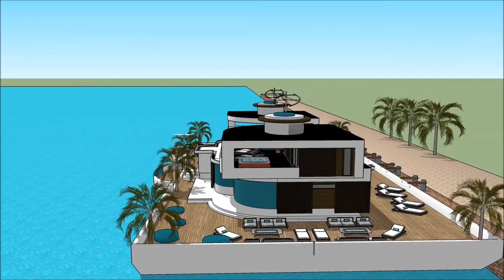Yacht dream PALM BEACH INTERNATIONAL BOAT SHOW 2018 FLORIDA Houseboat design 2018 Superyachts and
The houseboatzania launching an innovative high-end luxury yacht houseboat home design potentially as a display of exhibition of the Yacht dream PALM BEACH INTERNATIONAL BOAT SHOW 2018 FLORIDA  Houseboat design 2018  Superyachts and .

The collection of the Houseboatzania concept of Yacht dream PALM BEACH INTERNATIONAL BOAT SHOW 2018 FLORIDA  Houseboat design 2018  Superyachts and  consists of high luxury and architectural art pieces in minimalism combined with living on the waterfront of the harbour of

South beach Palm Beach South Florida Indian river Shores Jacksonville Gulf Golf coast Miami North Naples Orlando Venice Holly St. Johns River Bluff Fisher Island Jupiter Island Marina San Diego Baltimore Denver New Haven Syracuse Manalapan Indian Creek Orchid Island Minneapolis Dallas Honolulu Chicago New Orleans Pittsburgh Indianapolis Philadelphia Richmond Sacramento Cleveland Little Rock Austin Milwaukee Bakersfield Columbus Greensboro Oxnard Virginia Beach Nashville Charlotte Atlanta Springfield Oklahoma Raleigh Cincinnati Kansas city Orlando Tulsa Fresno Cherry Hills Village Scarsdale Mexico city Long Beach San Pedro Old Greenwich Short Hills Scarsdale Bronxville Fort Hunt Western Springs Menlo Park Wilmette Hartford NYC San Jose Boston Houston Bridgeport Palm beach Beverly hills Atherton Palo Alto Washington Seattle San Francisco Calgary Durham Portland Albany Madison Des Moines Baton Rouge Buffalo Salt Lake City Rochester Harrisburg Mumbai Seoul Dubai Abu Dhabi Manhattan Netherlands

The houseboat yacht design has the basis to sustain living with high standards and contemporary structural design at Yacht dream PALM BEACH INTERNATIONAL BOAT SHOW 2018 FLORIDA  Houseboat design 2018  Superyachts and  with numerous of prospects for excessive living and celebrating the desire of life worldwide: